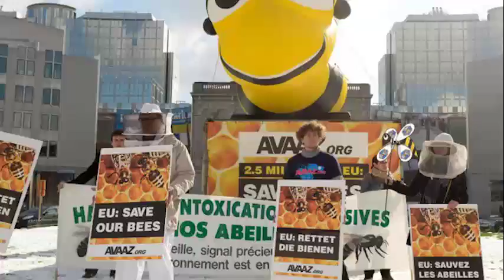Keep the Hives Alive Tour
Beekeepers, consumers, environmentalists, food advocates, and everyone who enjoys fruits, nuts, vegetables, and seeds are organizing a Keep the Hives Alive Tour across the country to raise awareness about the plight of pollinators, honey bees, monarch butterflies, native bees, and reduced crop yields.